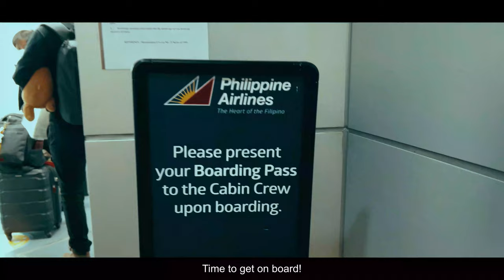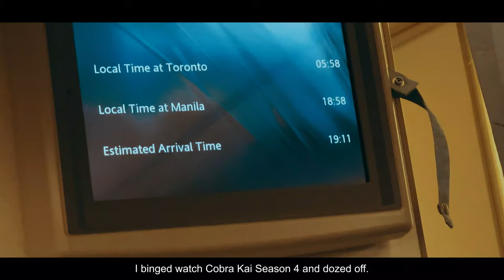Filipino International Student 2022 | Travel Guide | Flight to Canada 2022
Hi guys! Here's a video of my flight to Canada (Toronto Pearson International Airport) this first week of January 2022. I've included the list of requirements (not an "official" list, but based on personal experience) during this trip so you will be guided.

Always check the updated guidelines from your airlines and the port of destination as they may change from time to time. Stay safe and enjoy your journey!